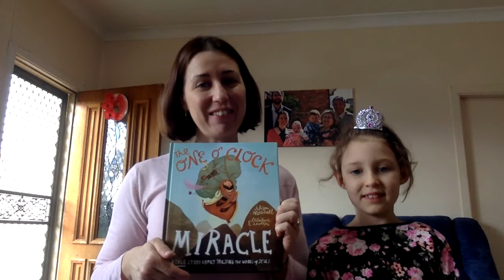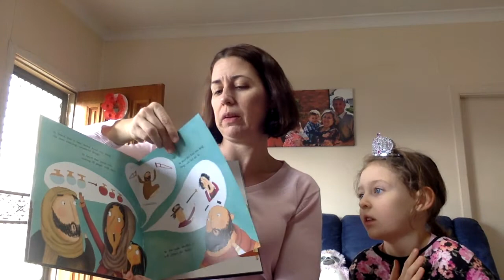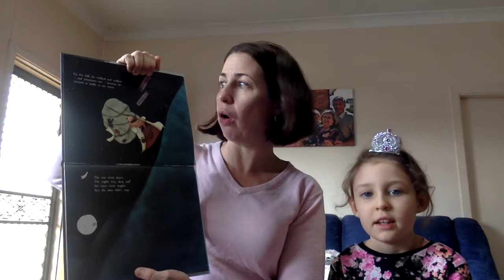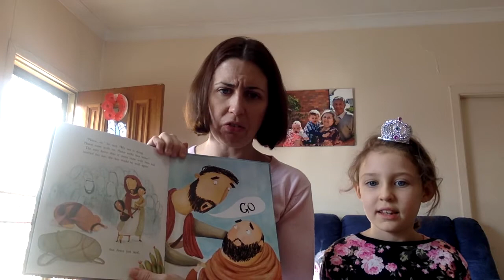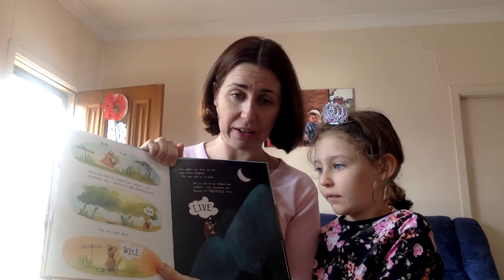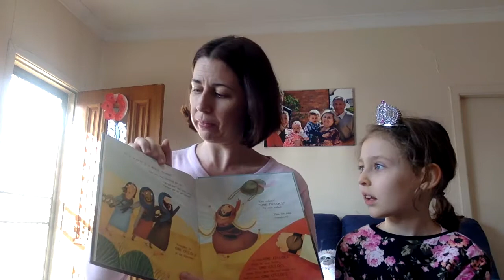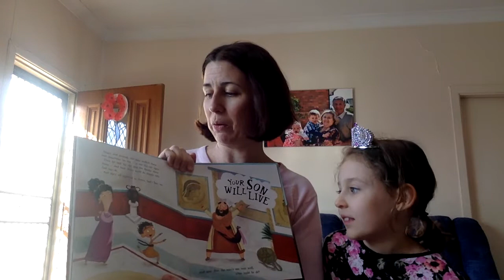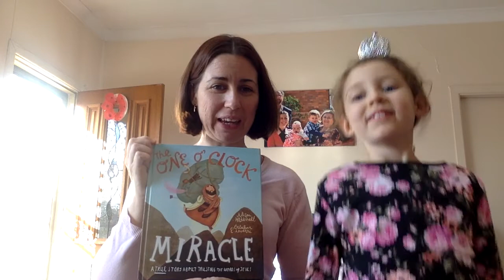Story - The One O'Clock Miracle